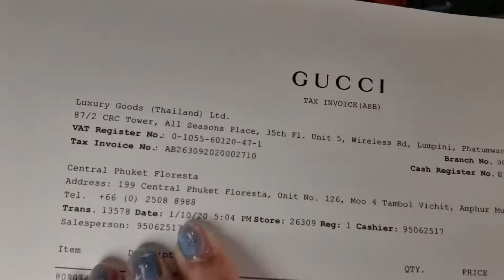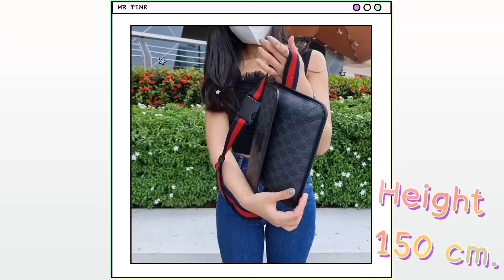╭♥ รีวิว Gucci GG Supreme Black Belt Bag (‎598113) - White Brandname Review EP. 116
ร้าน WHITE BRANDNAME
📍หน้าร้านที่เซ็นทรัลเฟสติวัลหาดใหญ่ ชั้น G ข้างบันไดเลื่อนตรงข้ามท็อปส์ซุปเปอร์มาร์เก็ตค่ะ

💸รับซื้อ ฝากขาย ฝากเลี้ยง แบรนด์เนมแท้👜
รับสปา/ซ่อมกระเป๋า ตรวจสอบออกบัตร

สอบถามเพิ่มเติมรบกวนทัก Line official

ติดตามสินค้าใหม่ๆ จิ้ม

ติดตามสินค้าอื่นๆได้ที่